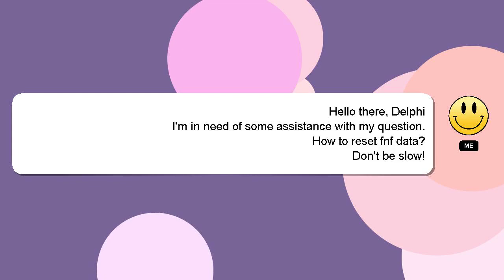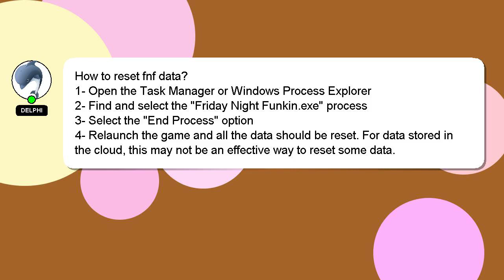How to reset fnf data?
Allow me to introduce myself briefly, Hello, I am Delphi. I am willing to help you find the solutions to your questions. - How to reset fnf data?

Don't hesitate to leave a comment or start a chat if you have a more specific question. Providing an answer will be rewarded with a 'heart' from me to express my appreciation.

*2 What we are experimenting :*